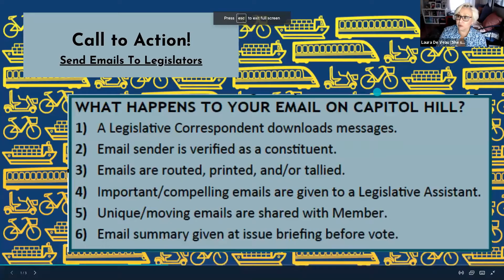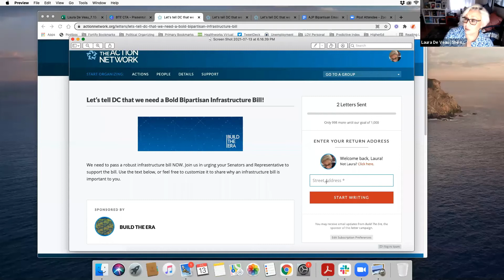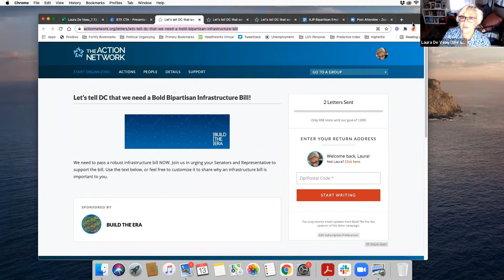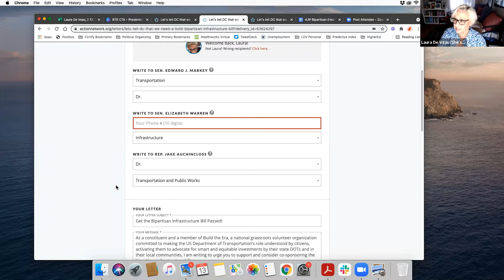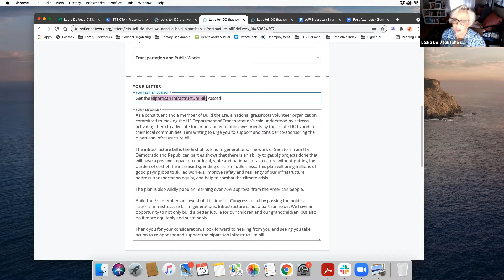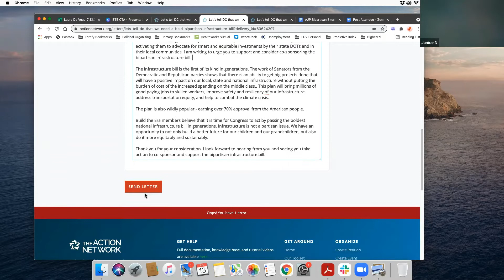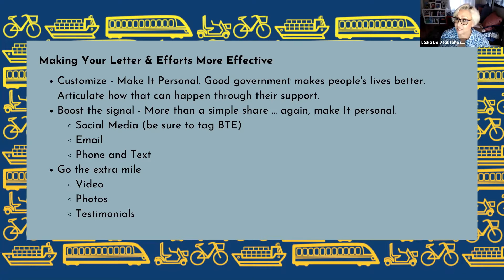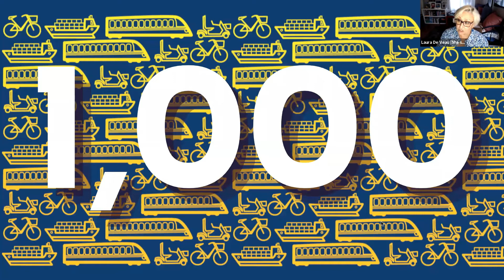Happy Hour: Discussion about Bipartisan Infrastructure Plan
You’ve seen a lot of news about the Bipartisan Infrastructure Bill. It’s on… it’s sidetracked… it’s back on track….it can be hard to know where it’s at and where it’s headed. In this  Build The Era Happy Hour discussion our very own Jeanne Acutanza and Jonathan French give their view on the current plan and what it can accomplish. And they also helped us understand what the next steps are in this complicated legislative process. We took some time out for some fun Transportation Trivia and answered some of your questions. We also shared with you an easy action you can take TODAY to help sway your elected officials to be sure they support this historic investment in American Infrastructure.